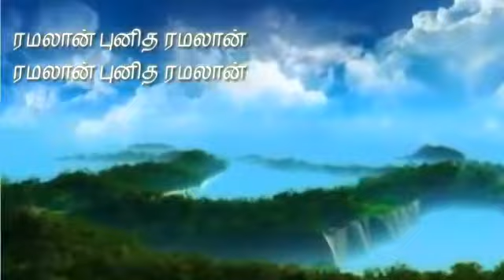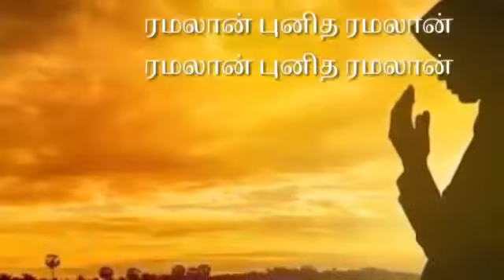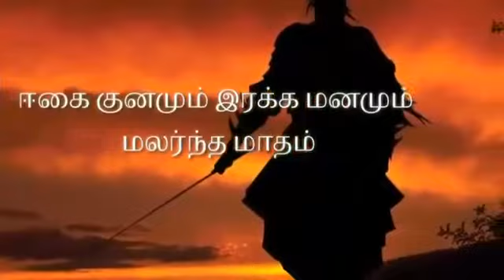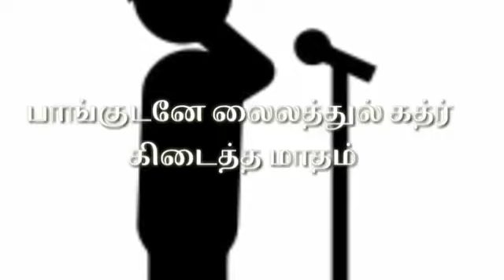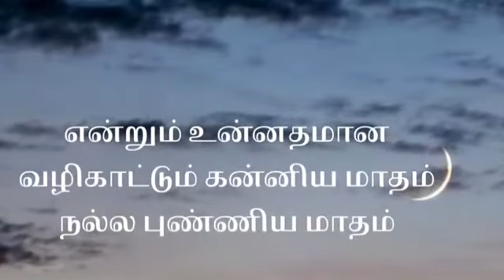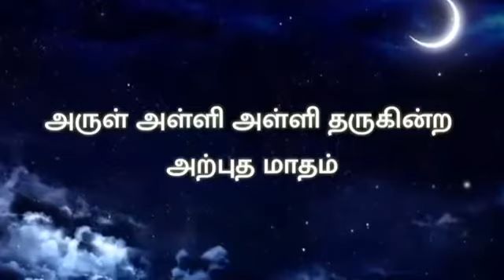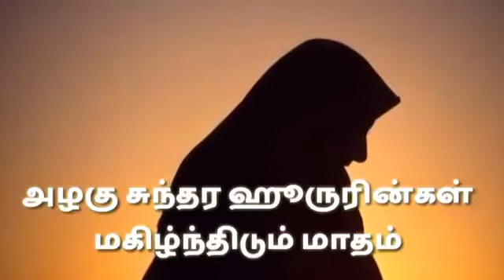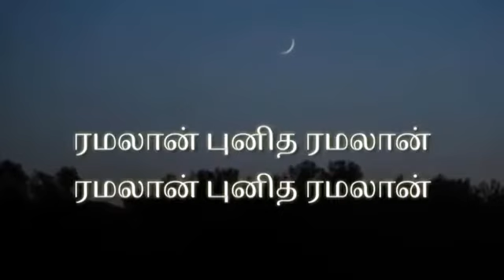* ☪️*ரமலான் புனித ரமலான் "* ☪️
Video from Basheer  Ahamed M